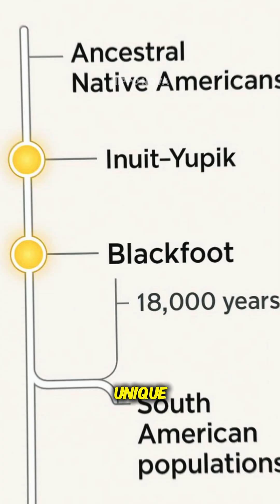Discovery of the Oldest Native American Tribe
A groundbreaking scientific discovery has revealed the ancient origins of the Blackfoot people, one of the most historically significant Indigenous groups in North America.

By analyzing DNA from both ancient remains and living members of the Blackfoot Confederacy, researchers uncovered a unique genetic lineage that split from other Native American ancestors around 18,000 years ago, shortly after the Beringian standstill during the Ice Age.

This remarkable finding positions the Blackfoot as one of the oldest continuous populations in the Americas and possibly the last surviving branch of an ancient population derived from the Ancient Beringians.

Their story offers profound insights into early human migration, survival, and resilience, providing a living link to the very first chapters of American prehistory.